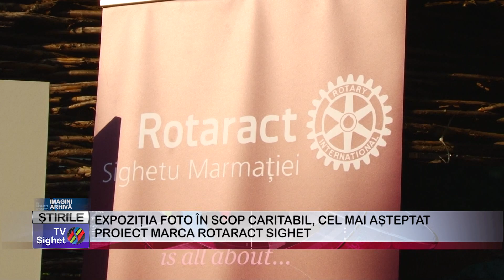04 EXPOZIȚIA FOTO ÎN SCOP CARITABIL, CEL MAI AȘTEPTAT PROIECT MARCA ROTARACT SIGHET